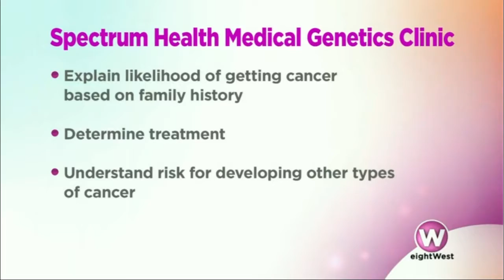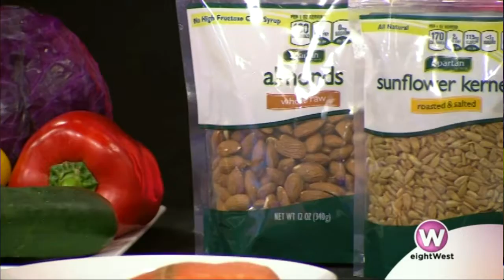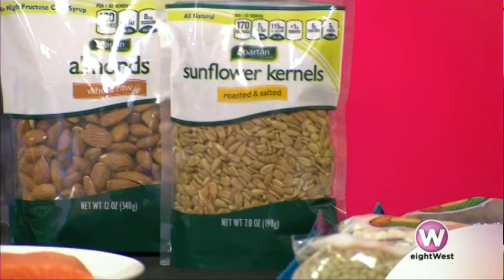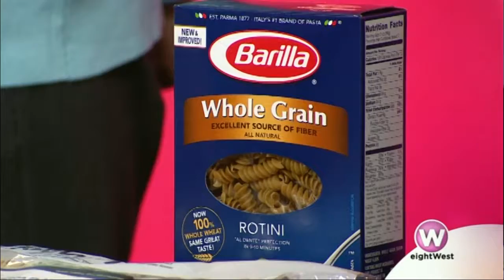Simple changes for cancer prevention – Judith Hiemenga, MD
One-third of most common cancers are preventable with proper nutrition, regular physical activity and a healthy lifestyle. Dr. Judith Hiemenga, Director, Spectrum health Medical Genetics team and Jen Ford, Board Certified Specialist, Oncology Nutrition talk about the ways to reduce your risk of cancer, with a focus on healthy eating.

or call 1.855.SHCANCER